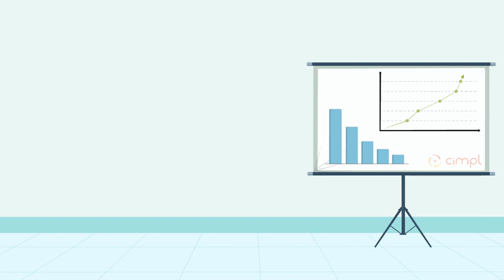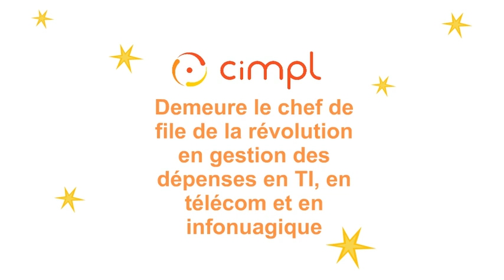Les tableaux de bord et l'accès basé sur les rôles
Animated Video created using Animaker Cimpl organise un webinaire sur les tableaux de bord et l'accès basé sur les rôles.